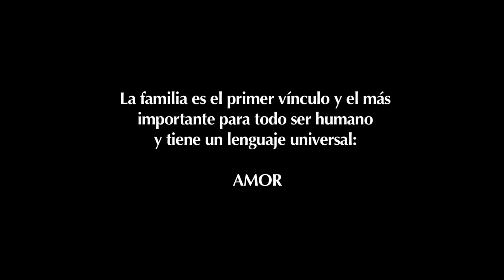Franco de Vita - Tú De Qué Vas - Campaña Síndrome de Down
Fundación Venezuela Nueva trae para ustedes un vídeo que está dirigido a promover la aceptación por parte de los padres de su bebé que acaba de nacer con condiciones especiales, al conjunto familiar que alberga en su seno a estas personas y a la sensibilización de todos como sociedad. Compartimos con ustedes esta historia de la vida real.